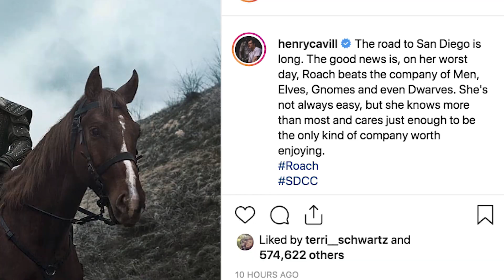Netflix's The Witcher Roach Facts - IGN Now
Henry Cavill revealed the first shot of Roach the Horse in Netflix’s Witcher series on Instagram this morning, and IGN is here with all the Roach, Witcher and general horse facts that YOU NEED TO KNOW.

t